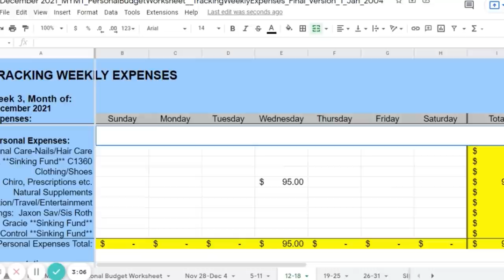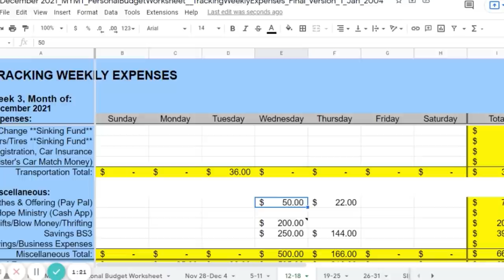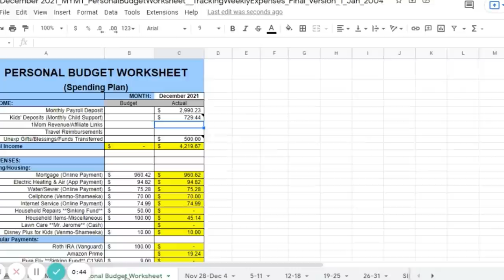Vlogmas Day 7: Serving God's People || Budget Update || Oscillating Heater Review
Hey everyone here is Vlogmas Day 7.  Thank you all so much supporting us.  We love yall.  Blessings XX

Heater from Amazon
Prime exclusive price:$29.99
Discount End date: December 28, 2022

Musician: @iksonmusic

Drop us a line here:
Shakema 1mom